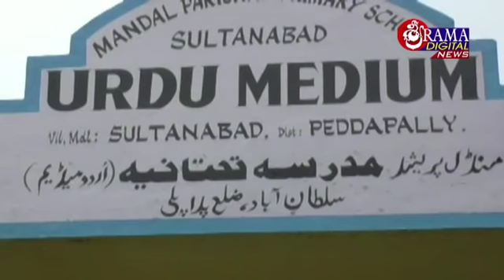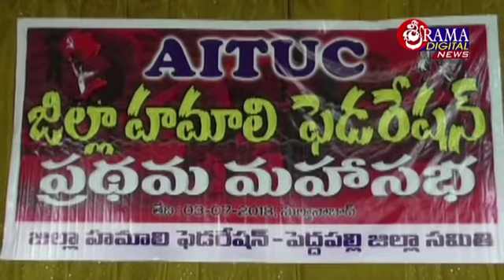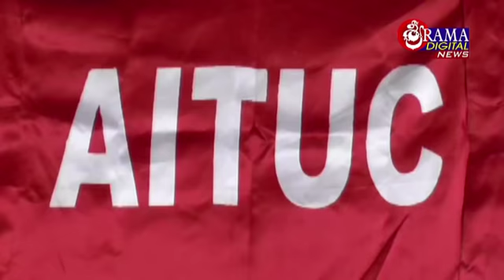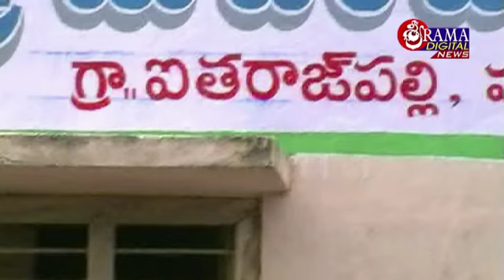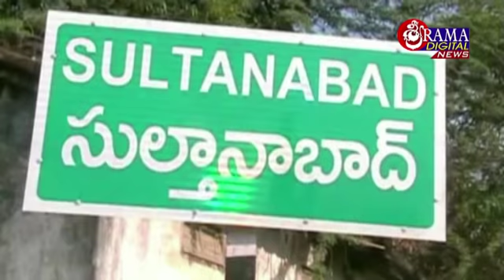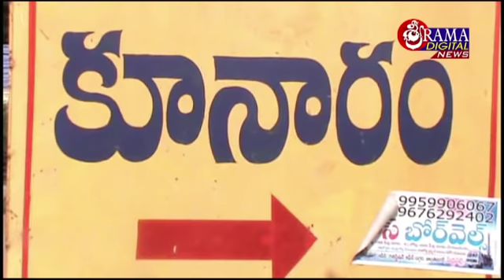03 జులై 2018 శ్రీరామ డిజిటల్ వారి సిటీన్యూస్